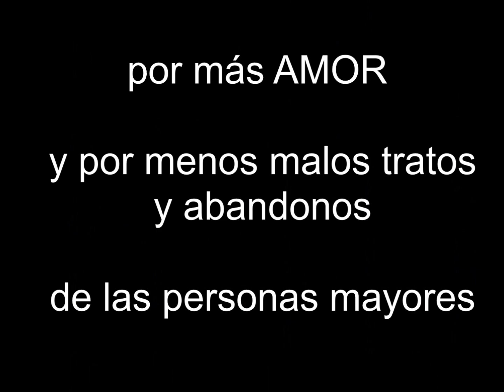REENCUENTRO solidario para PERSONAS MAYORES - año 2016 SIGLA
MOMENTOS de baile en los "Reencuentros" Solidarios para Personas Mayores que venimos realizando durante 10 años. SIEMPRE recordando a quienes ya no están y agradeciendo a SIGLA por el Espacio y el apoyo. AGRADECIMIENTO especial a las personas que cada vez han ido a ayudar para hacer esto posible. Maestro: Edgardo Fernández Sesma.